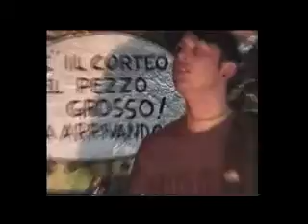From the dying sky live full set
Show live band vegan Sxe italy mosh brutal sentence reprisal